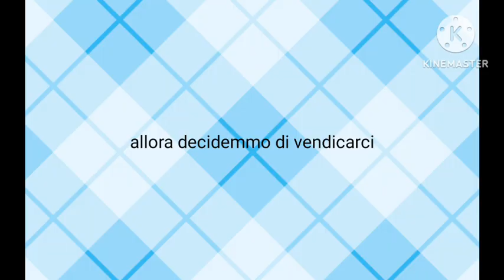tanti auguri di compleanno 💜! (anche se è in ritardo) //@francywgfforever//original//👁️👄👁️